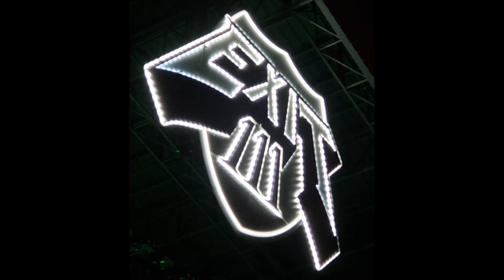Exit 111: Day 1 Highlights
Some highlights from Day 1 of the Exit 111 Festival on 10/11/2019 in Manchester , TN. Today, we have performances from Kyle Shutt of The Sword, Anthrax (with Eddie Trunk intro), Slayer and Lynyrd Skynyrd. We have included Free Bird in it's entirety. Obviously, I do own any of the music in this video.